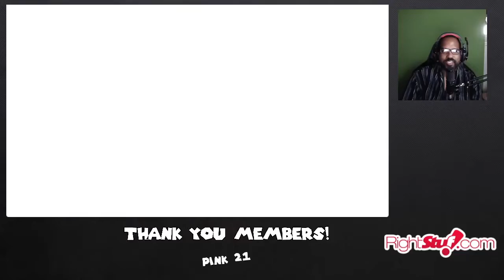Getting My Viewers Involved Special! Street Fighter V Rusty Gameplay!